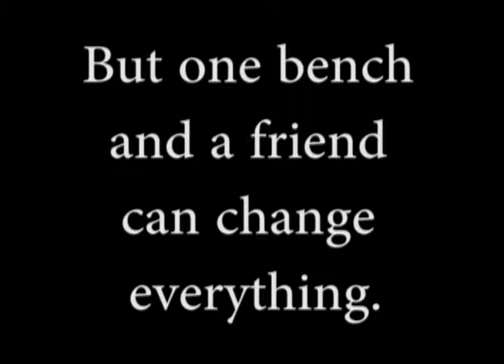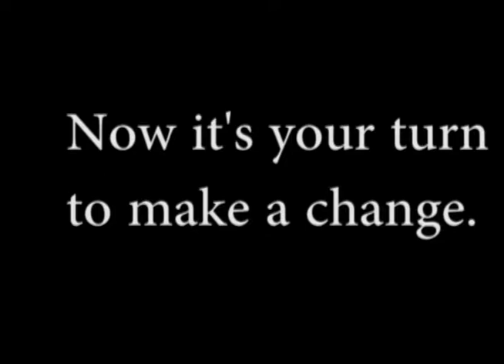MCMS STLP Buddy Bench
Produced by Tylan G, Victoria T, Alley W for STLP Showcase.